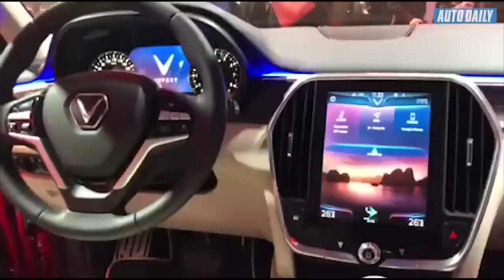|VINFAST| Giá xe VinFast sẽ dưới 1 tỷ đồng, thậm chí còn rẻ hơn?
Theo chúng tôi dự đoán, giá bán của mẫu sedan này sẽ dưới 1 tỷ, rơi vào khoảng 700-850tr vnđ, mức giá này sẽ nằm trong cùng giá với các sản phẩm phân khúc hạng seda C như Toyota Altis, Mazda 3 2.0, Honda Civic… .

Còn đối với mẫu SUV, giá bán của mẫu SUV này sẽ dưới 1 tỷ, rơi vào khoảng 800-950tr vnđ, sẽ nằm cùng mức giá với các sản phẩm như Mitsubishi Outlander, Nissan Xtrail, Mazda CX5 và Honda CR-V bản thấp.

Còn các bạn, hãy đưa ra các dự đoán giá cụ thể bằng cách comment bên dưới vdo.